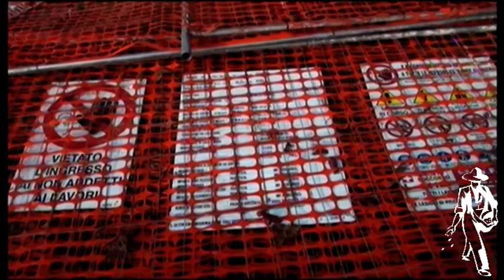l'oggetto misterioso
San Giuliano Milanese. Nel parco di Campoverde una nuova misteriosa colata di cemento a pochi metri dai giochi dei bambini. Come cantava Celentano "... dove c'era l'erba ."